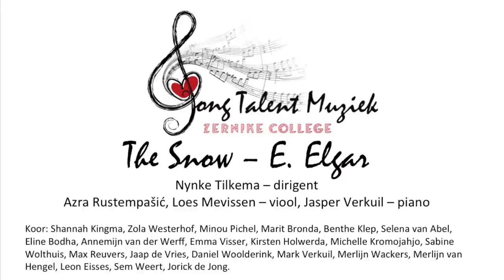The Snow - E. Elgar o.l.v. Nynke Tilkema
Nynke dirigeert "The Snow" van Elgar na 2 dirigeerlessen en 1 repetitie met het koor van 1 uur. Dit alles binnen de Jong Talent Muziek van het Zernike College.